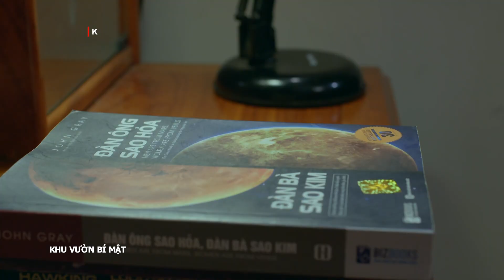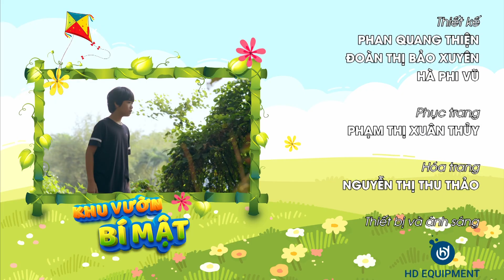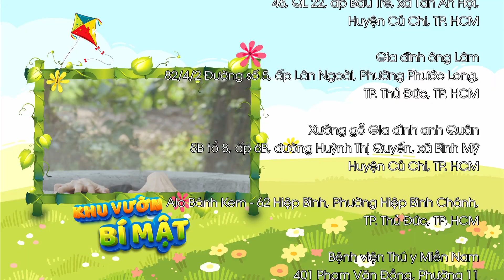[Phim Việt Nam] KHU VƯỜN BÍ MẬT || Tập 15 || Phim Gia Đình, Thiếu Nhi, Xã Hội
[Phim Việt Nam] KHU VƯỜN BÍ MẬT || Phim Gia Đình, Thiếu Nhi, Xã Hội
Khu Vườn Bí Mật là câu chuyện về mùa hè đầy sôi động của các bạn nhỏ ở một " căn cứ bí mật", tại đây các em cảm nhận và hiểu được tình yêu thương dành,...

Bộ phim có sự tham gia của các diễn viên, như: Thanh Bình, Cao Thái Hà, Bảo Trí, Lê Bê La,...